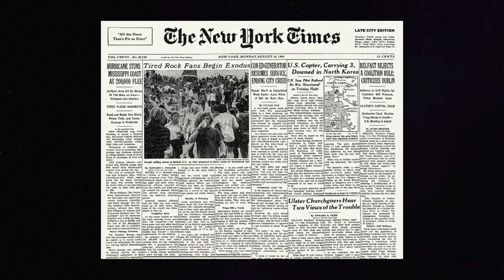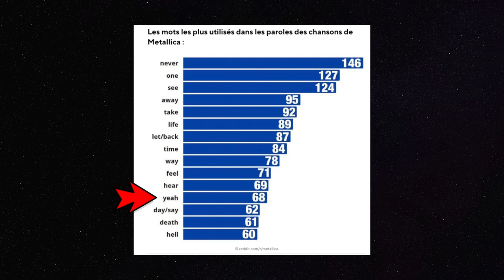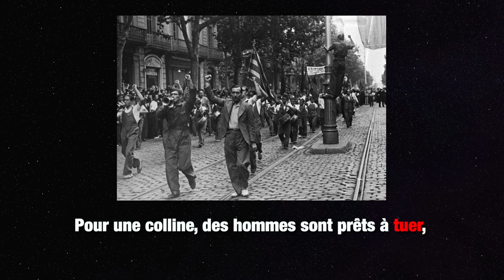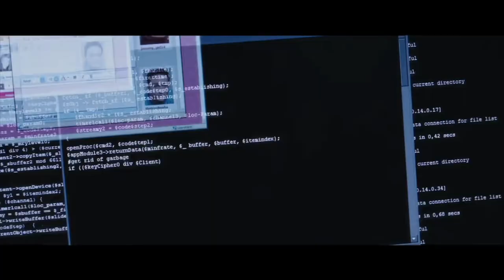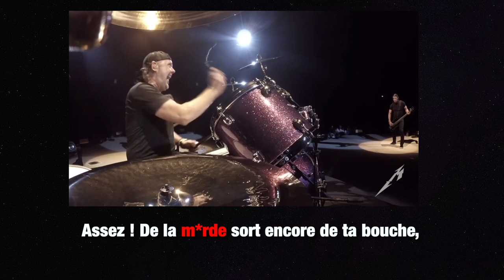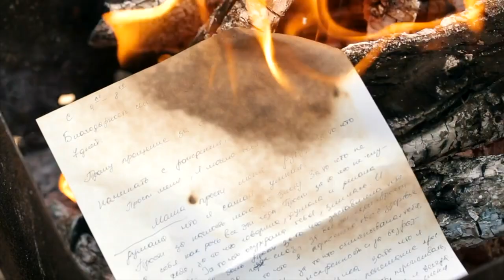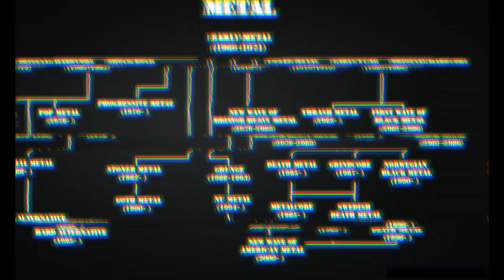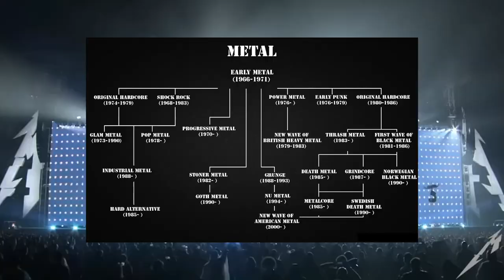Comment Metallica a trahi ses fans ?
Du Thrash-Metal au Heavy-Metal, comment Metallica a su conquérir le coeur de centaines de millions de fans avec une musique aussi brutale ?

Crédits :
Metallica | Classic albums | ARTE
Friends - No Laugh Track 2 (Ross Attacks Women)
Big Metallica FAIL compilation | RockStar FAIL
Maxwell
Kids React to Metallica
Tous les lives / interview de Metallica
Hellfest 2018 - Aftermovie (by Smooth Record)
Signature Amps | Slash | JCM Slash & AFD100
FromHumanToGod
Helboy 2019 - Hellboy becomes "The Destroyer of All things" - Final Battle Scenes
C'est pas sorcier -CUISINE DE CHEF : la science des saveurs
Homer Simpson play bass
James Hetfield burst out laughing
James Hetfield "Yeah" Compilation live
McFly & Carlito - On dit des dingueries dans le micro d'une grande gare avec DJ Snake
Armageddon |1998| All Impact Scenes [Edited]
Obama à Hiroshima : le 6 août 1945, "Little Boy" change le cours de l'histoire
Prison Break saison 1
LEE CHANDLER ATTEMPTING SUICIDE SCENE | MANCHESTER BY THE SEA (2016)
Snowden - Bande-annonce VF officielle HD
Metallica in The Simpsons
[FULL HD] Metallica - Rock And Roll Hall Of Fame Ceremony 2009 [Full Show] 1080p HD
Metallica: Enter Sandman (Official Music Video)
Metallica - The Unforgiven (Official Music Video)
James Hetfield's Alcoholism
Metallica: Blackened 2020
Clique x Metallica
Sardoche - JE VOUS VOIS
Lars Ulrich Explains St. Anger Snare Drum Sound
Marine LB - JE FAIS MA VALISE
Metallica : Paris Bercy 02 avril 2009
METALLICA Live in PARIS BERCY APRIL 2nd, 2009 Death Magnetic Tour Overview
Mastu - HOT COMBIEN 🔥 (Avec @JOYCA, on a douillé)
FUZZ full concert - Live @ Rock en Seine 2015